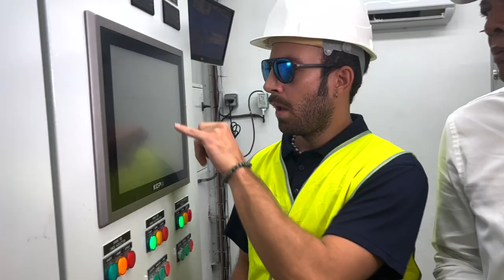[AGRICULTURE] - Le Président de Région s'engage auprès des agriculteurs face à la sécheresse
Après sa rencontre avec les agriculteurs du Nord Grande-Terre mardi 14 mars, le président de Region Ary Chalus s'est engagé auprès de ces derniers à libérer rapidement une quantité  du volume d'eau du barrage de Moreau. Engagement tenu ce mercredi 15 mars 2023, retour en images